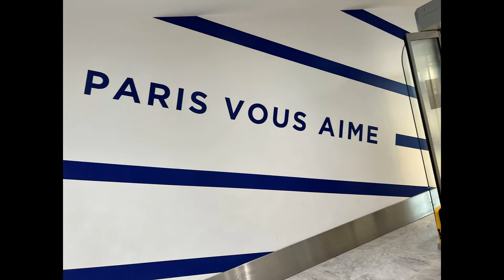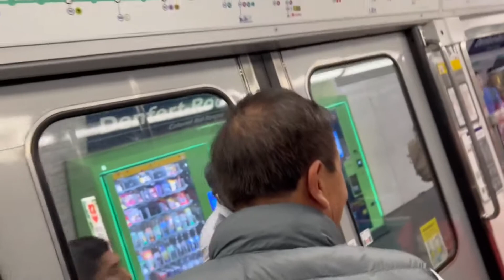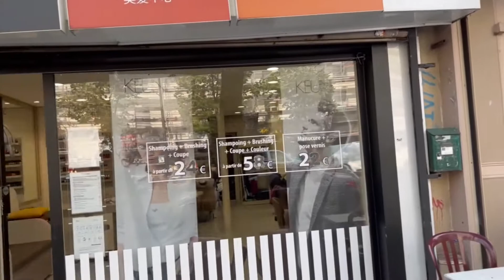#78 PARIS - FRANCE / EUROPE TRIP 2022 PART 1. PARIS CÓ GÌ LẠ KHONG EM